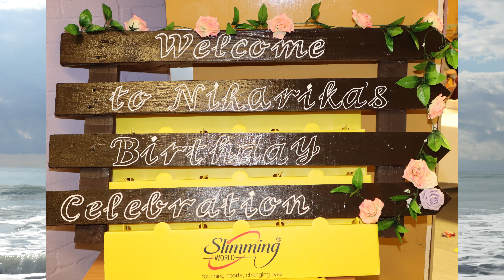Niharika's 3rd Birthday 2023